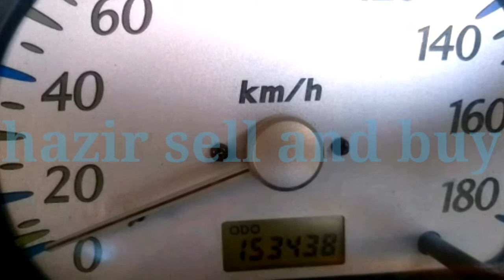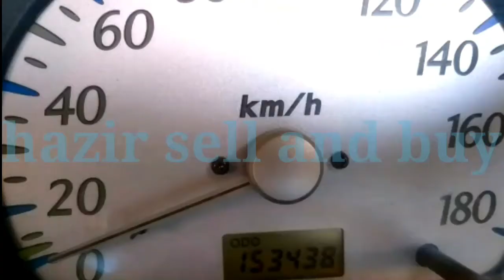Suzuki Alto 2005 Model For Sell || excellent condition | cheep price | used car for sell in pakistan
Multiple Cheap Cars For Sale Sasti Cars For Sale  hazir sell and buy

USED CARS FOR SALE IN PAKISTAN |  CHEAP CARS SALE IN PAKISTAN | USED CARS PRICE IN PAKISTAN | HAZIR SELL AND BUY
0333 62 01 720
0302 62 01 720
location |||  layyah city

jo bahi be apna gady sell karna chata ha wo hum se rabta kare thakns bilkul free
instagram id hazir_khan14